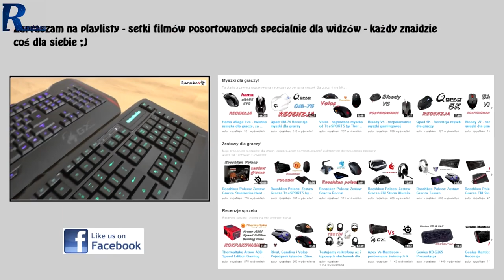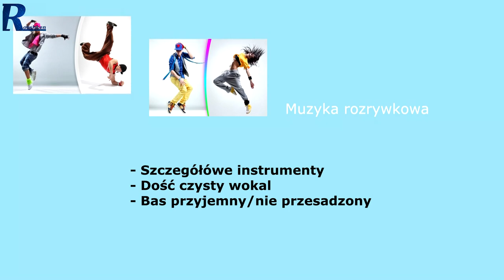Brainwavz Delta - Recenzja niedrogich słuchawek dokanałowych